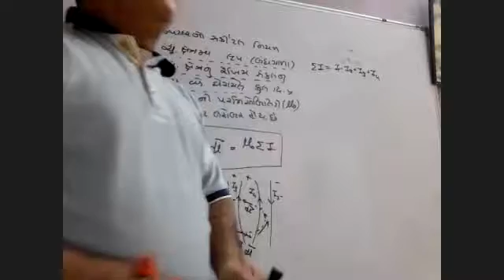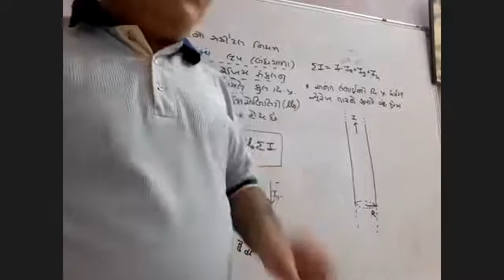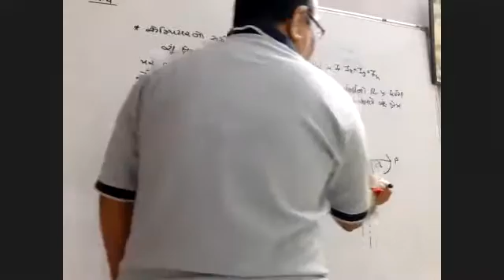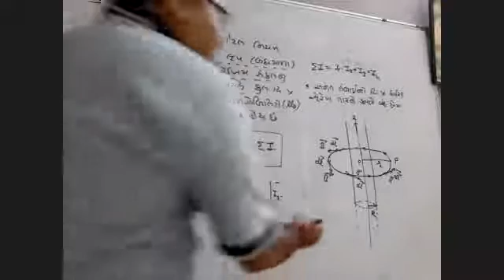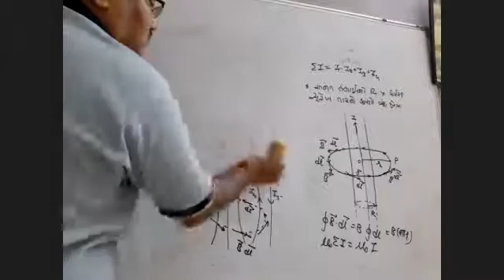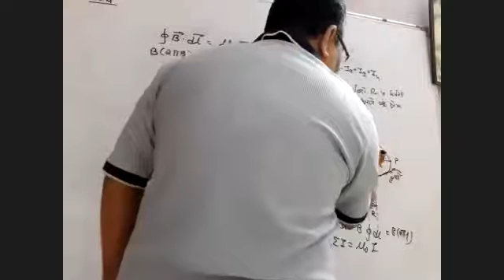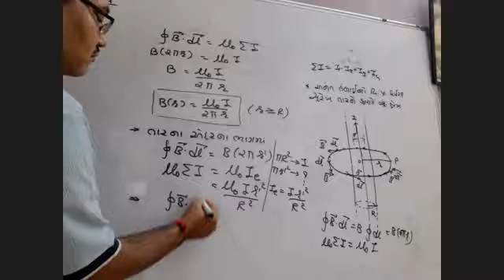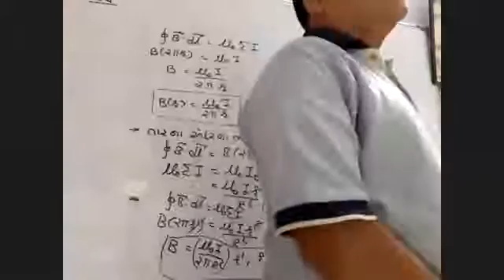std 12th phy ch 4 એમ્પિયર સૅકીટલનો નિયમ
Document from Nilay Sir